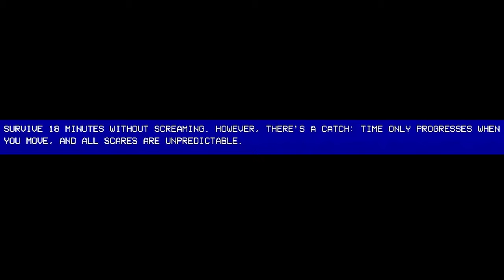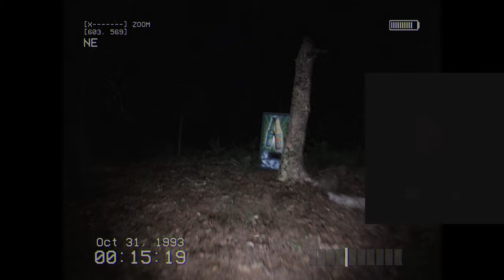DON'T SCREAM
**JUMPSCARES AND LOUD NOISES**

0:00 Intro
0:45 Attempt 1
10:45 Attempt 2